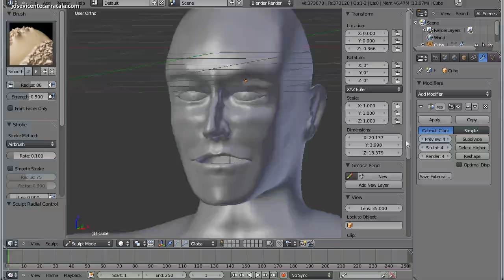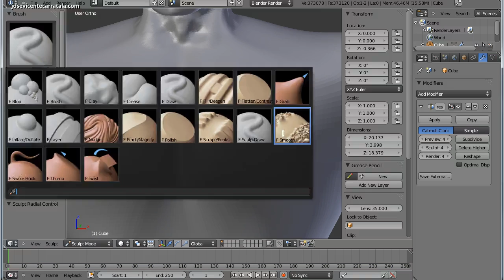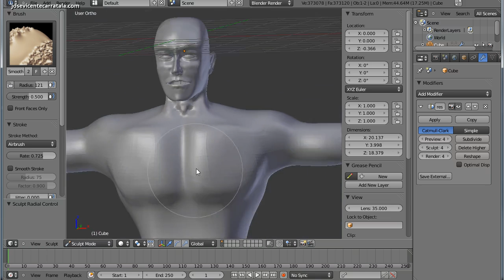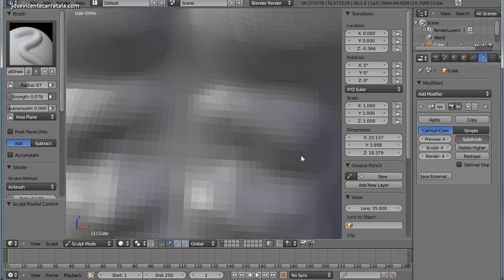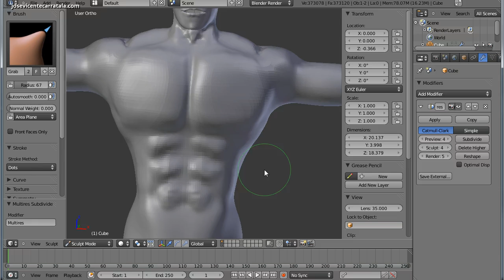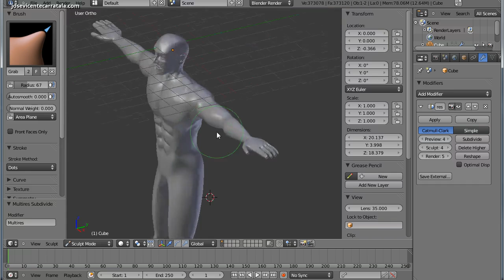Curso de Blender 02 Animación de personajes 19 Musculatura